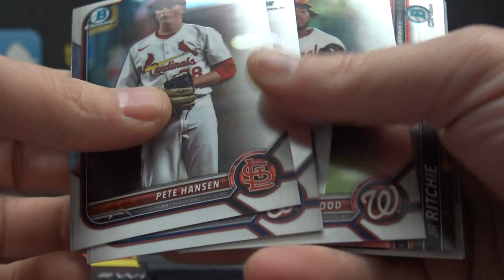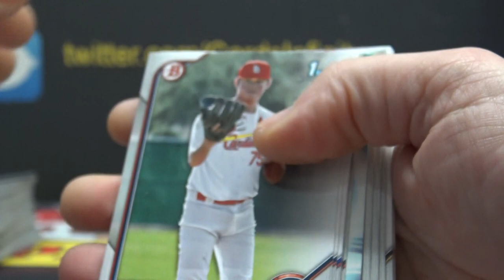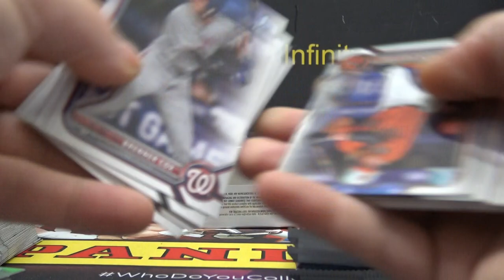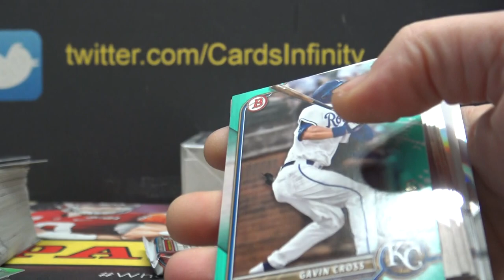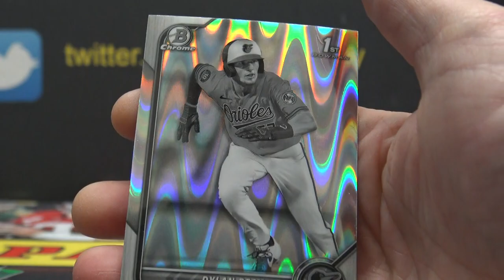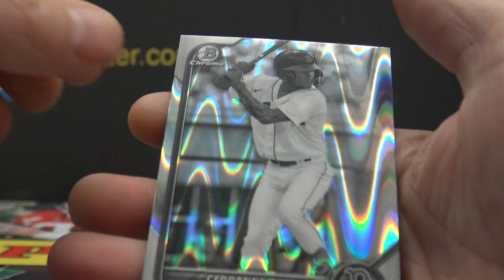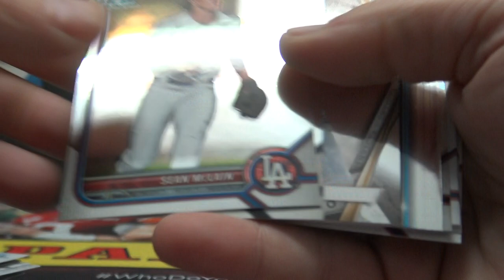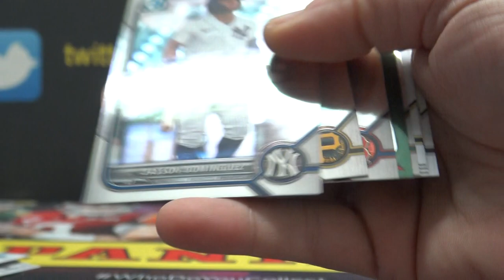2022 Bowman Draft MLB Baseball Lite 4 Box s Break Part 2/2